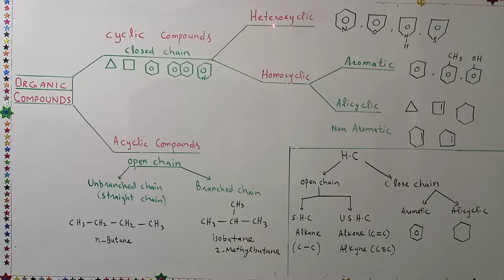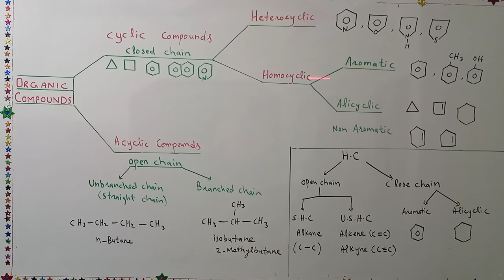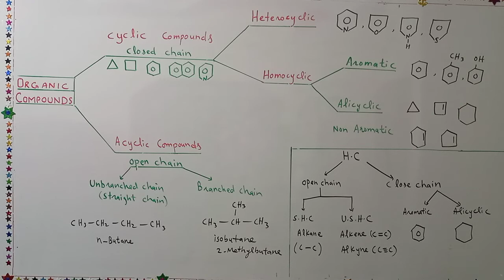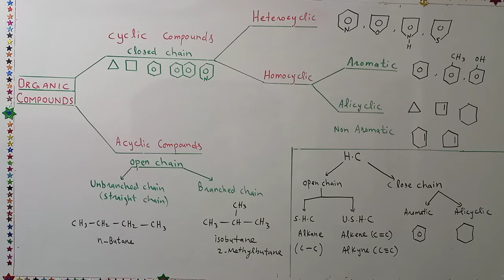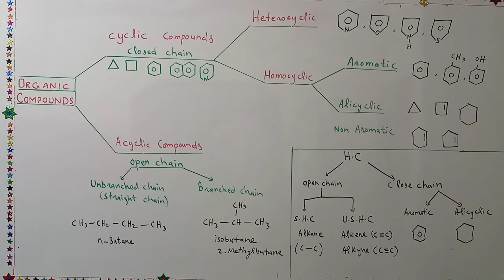Classification of organic compounds(Lecture 2)||Professor Aziz Atif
Chapter no. 7 part 2 chemistry